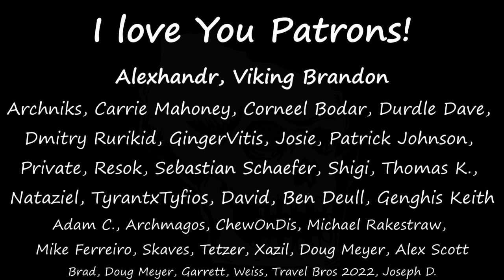[34] RimWorld - Fire - Massive Empire Castle - Let's Play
It seems like everything is burning in this episode!

In this game we'll play as Warhammer themed Empire folk, and try to build an epic castle. We'll explore the creation of magic items, the new magic system I've been working on, and more. We'll also get everyone uniformed and equipped consistently, for a fun looking game.